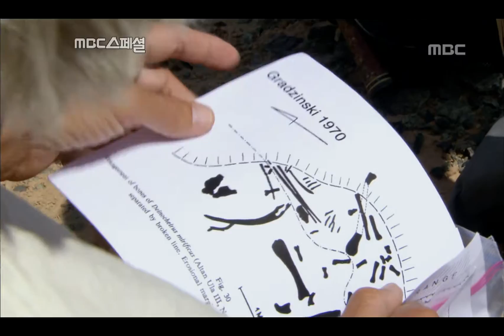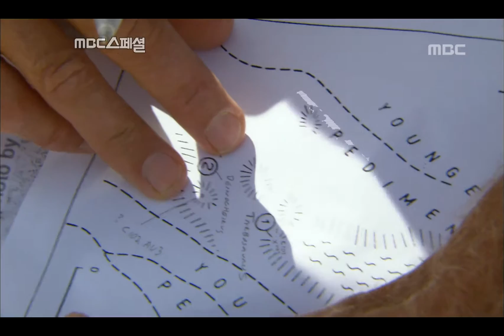Finding gastralia of Deinocheirus - The Land of Dinosaurs, #16, 데이노케이루스 늑골 발견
The Land of Dinosaurs(공룡의 땅), 2009/01/18, MBC TV, Republic of Korea

필립 커리(캐나다 생물학 교수) 인터뷰, 데이노케이루스 늑골 발견